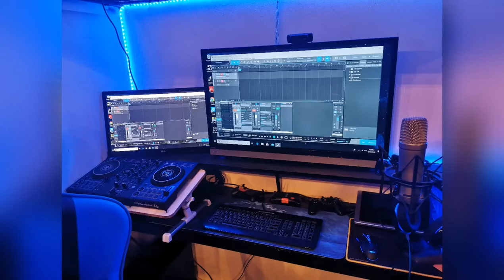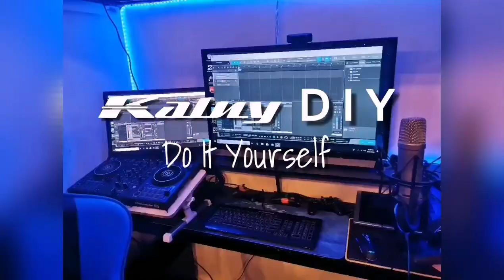Kaluy DIY - Bunk Bed with Computer Desk Gaming Set up Installation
How to build a Personalize Bunk Bed with gaming Set up, from scratch to finish product in tagalog filipino language, a do it your self video on how to make a bunk bed with computer desk